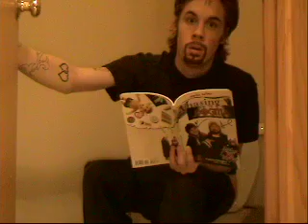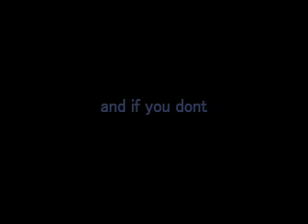Clerks II, me, myself, & I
I did it for the first one, now i will do it for number 2.